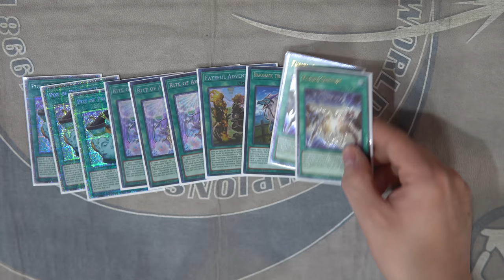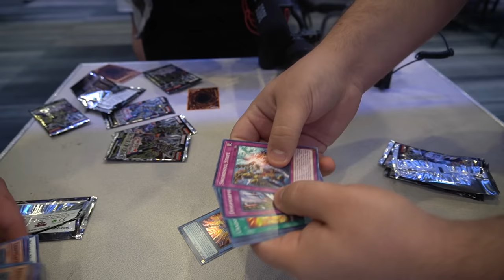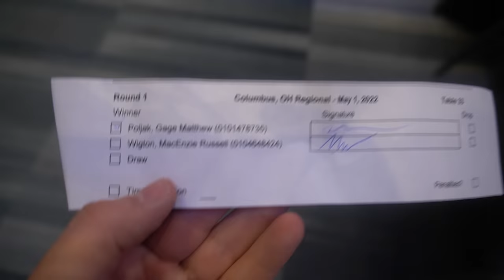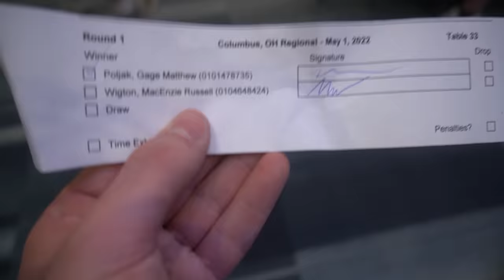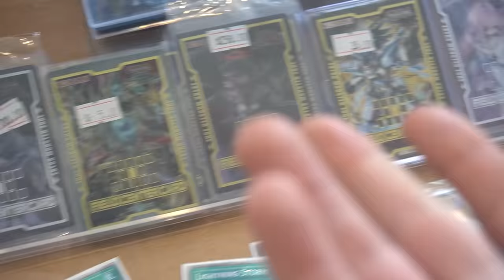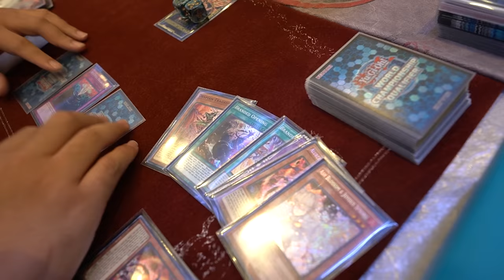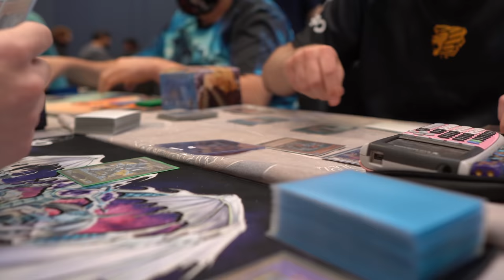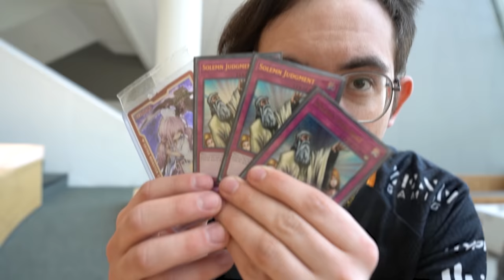The Bright Side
In this vlog we travel to Columbus, Ohio for the first Regional Qualifier my crew has attended in years.
Thanks to Dan Kirby for editing as always.